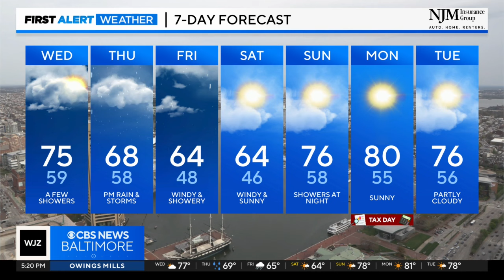Steve Sosna has your Tuesday evening forecast (4/9/2024)